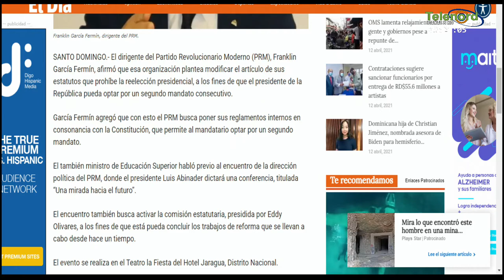La reelección no es la razón del uso de los recursos del estado en campaña electoral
La reelección no es la razón del uso de los recursos del estado en campaña electoral explica Wilson Gómez